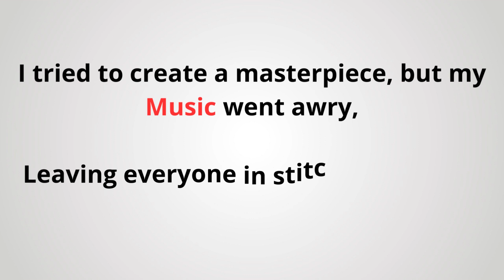How to Pronounce Music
Leave in the comment a word you want me to pronounce for you "properly".

If you want to learn english you are in the wrong place.

When I first sow the work of my friends: English by Stéaviñ, EBS Tutorials, Pronunciantion Prince, Pronunciation king, pronuncianManual ... I said to myself "Oh boy you found your tribe".